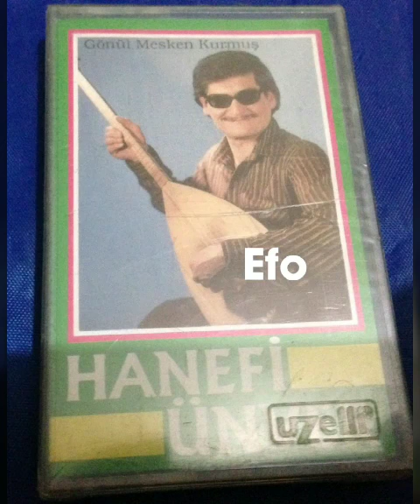Hanifi Ünver Bir vefa görmedim (Giderim)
Söz müzik Hanifi Ünver